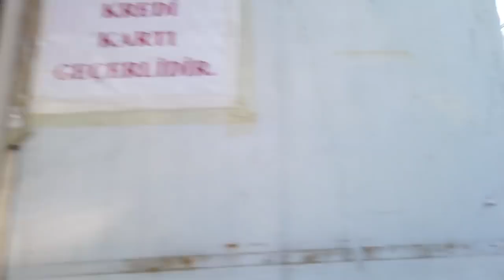Street Walking tour in ISTANBUL Turkey 🇹🇷 4K 60fps UHD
Istanbul is one of the world's greatest cities. Connecting Europe and Asia the city has an incredible history.

We start this Istanbul walk at the blue mosque in the Sulthanahmed district. We walk to and through the Grand Bazar which is a major tourist attraction.

Passing the Istanbul university campus with the Beyazit tower we walk uphill to the Suleymaniye Mosque for a view over the city. This Ottoman imperial mosque is located on the Third Hill of Istanbul and as the second largest mosque of the city. It's also worth to take a look inside, so we have a peek.

We walk some more streets outside the touristic center and back down to where it gets busy again in the market area. We end this walk at the spice market where many shops offer spices and more.